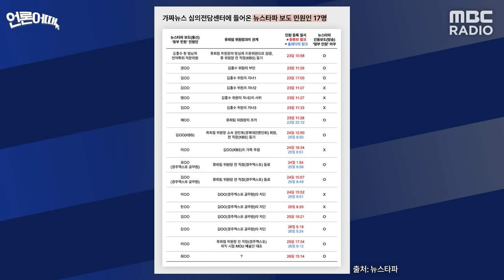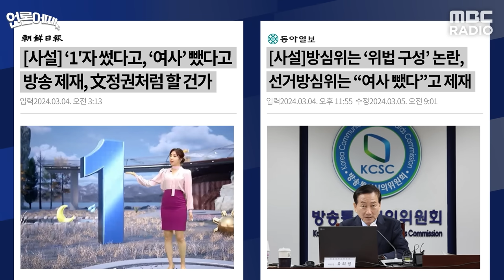[언론어때] 보수언론 지적에도 귀 막은 여당, 야당 역시 비판 보도엔 '왜곡'이라며 고발... 진영 막론하고 언론에 귀 막은 정치권 (노지민 & 박성태)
2024년 3월 8일 [김종배의 시선집중]

지금 보고 있는 뉴스, 그 안에 다른 뜻이 있다면?
언론의 숨은 의도까지 파헤쳐 드립니다!

| 출연 : 김종배 시사평론가 & 노지민 미디어오늘 기자 & 박성태 사람과사회연구소 연구실장